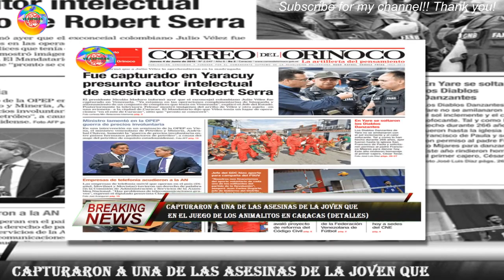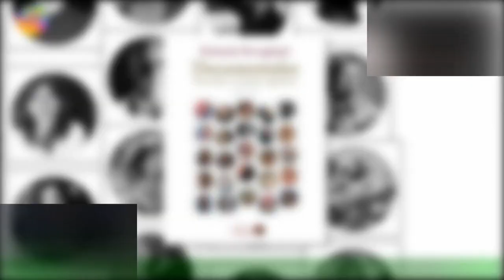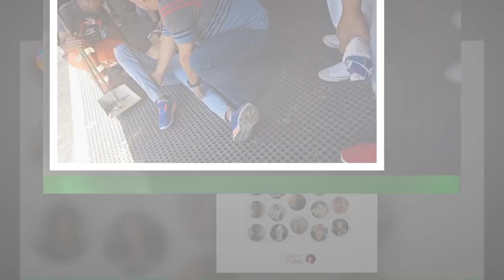Capturaron a una de las asesinas de la joven que en el juego de los animalitos en Caracas (Detalles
Jairelys Betania González Colina (23), falleció el 21 de enero en las instalaciones del Hospital Doctor Miguel Ángel Rangel (Periférico de Coche),luego de permanecer varios días internada tras presentar múltiples problemas de salud,ocasionados por una fuerte golpiza que recibió en el Tercer Plan de la Pedrera de Antímano,